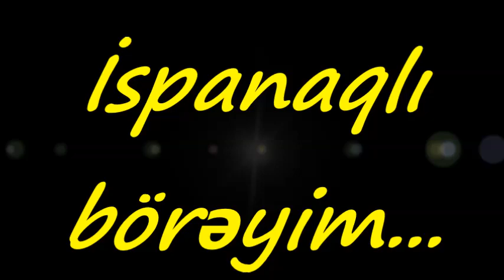Mətbəx 5 (Öz əl işlərim)